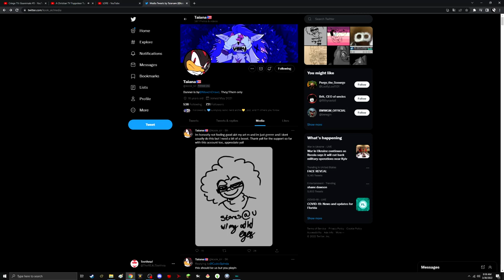what's with the look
they're staring at my soul